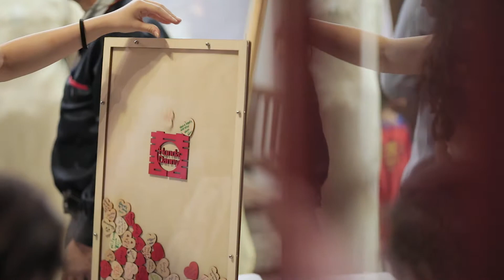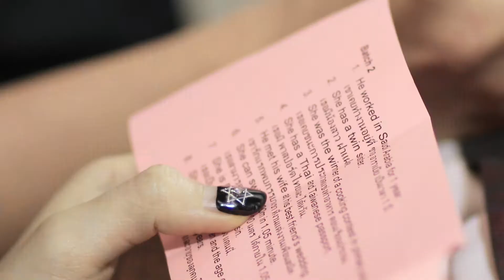Honda & Danny Wedding Khao Yai 24 NOV 2017